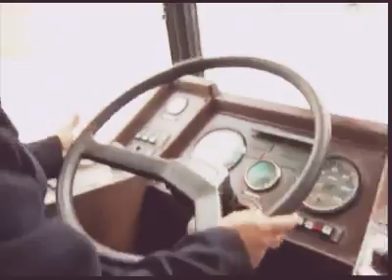Journée des droits la Femme le 08 Mars يوم حقوق المرأة 8 مارس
حنين إلى عهد عهدات الرئيس عبد العزيز بوتفليقة.

A l'occasion du 08 Mars, Excellente fête à toutes les Algériennes 🌸💞💕